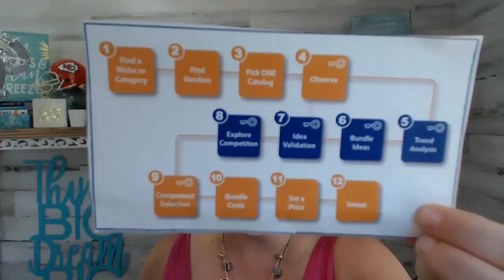Amazon Seller Questions Answered - GTIN Exemption - UPC - Wholesale [2020]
Running an Amazon business isn’t a get rich quick scheme. It’s an actual business. And whether you’re running an Ecommerce business or a brick-and-mortar store, all legitimate businesses have a learning curve. You’ll definitely encounter some confusion here and there or some hurdle you don’t know how to jump over. But that’s okay! While the struggle is certainly real, so is growth and profit - and asking the right questions about overcoming challenges is part of what will lead you to success.

In this episode, I answer some of your most pressing questions about starting, running, and growing your Amazon business. I reveal how much money you need to get started on Amazon and discuss the other requirements you’ll need to meet to start your online store. I discuss bundling strategies, including vetting components and monitoring your competitors’ products. I also discuss getting the process of GTIN exemptions, brand registry, and trademarking, describe the benefits of setting up a store for your Amazon business and explain why today is the perfect time to start selling on Amazon.

“Start by not expecting money but learning the process. As soon as you’re comfortable shipping to Amazon and you know the process, then start wholesaling.”- Kristin Ostrander

This week on the Amazon Files:

🔹Vetting components and how to identify bundle opportunities on Amazon through extensive research
🔹Tracking sales, profit, and loss using Amazon Seller Central and InventoryLab
🔹Starting strategies for Amazon and the minimum requirements you need to meet to start a legitimate business
🔹Why wholesaling is still the best way to source inventory and how to identify a great wholesale vendor
🔹Getting GTIN exemptions from your brand name and the value of getting your brand registry
🔹The process of private labeling and trademarking products
🔹A quick and easy way to buy GS1 barcodes legitimately
🔹The best time to outsource your business and calculate how much you should pay employees
🔹Tips for affordable small-run custom packaging
🔹Why you don’t need big, brand names to sell an Amazon bundle
🔹Addressing the error code 5665 on Amazon
🔹The benefits of setting up a website for your Amazon store
🔹The risks and dangers of doing retail arbitrage on Amazon
🔹Why Amazon is not oversaturated and why you shouldn’t sell on top categories
🔹The biggest reason people quit or fail their Amazon business
🔹My number one piece of advice for people who are just getting started on Amazon

It’s time to discover our Wholesale Bundle System™ that is your roadmap to bundling success! This course is packed with valuable information & tools to help you maximize your Amazon profits. The destination: freedom to spend less time sourcing products and to spend more time with your family. We give you the exact framework & strategy we use to create and sell wholesale bundles with massive success!